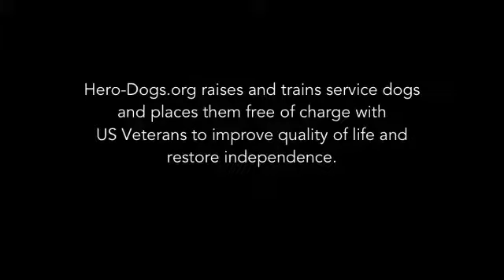Carol Van Natta on Embrace the Romance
Embrace the Romance anthology features leading writers in SciFi Romance and science fiction action and adventure.